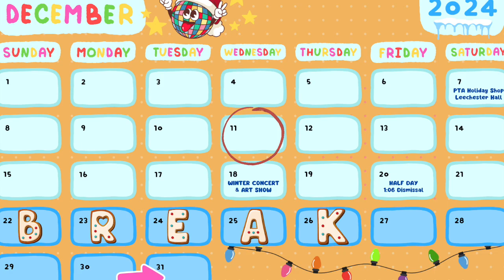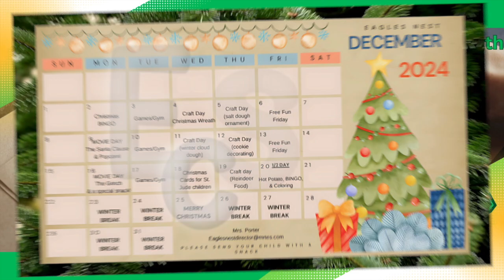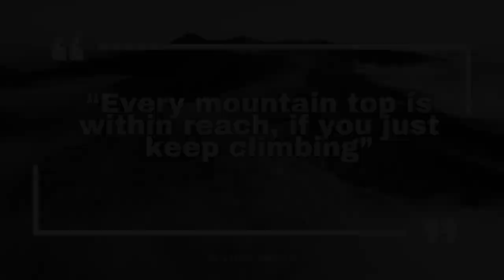MRT News December 11th, 2024